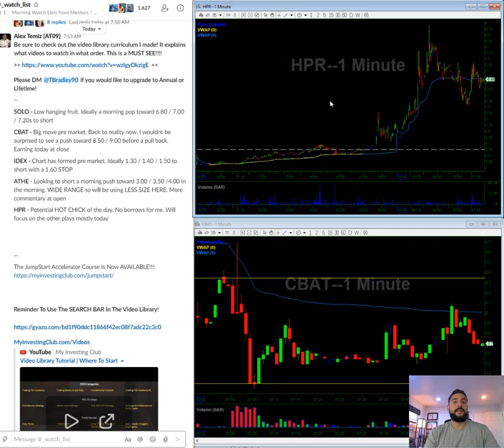MONDAY MORNING FOMO | 11/16/2020 Video Watch List | $SOLO $CBAT $IDEX $ATHE $HPR | Stocks In Play*